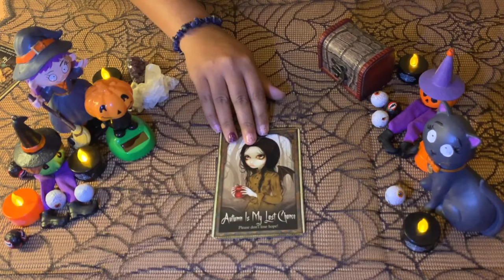🧙‍♀️WITCHES MESSAGE OF THE DAY!! 🎃Day 51